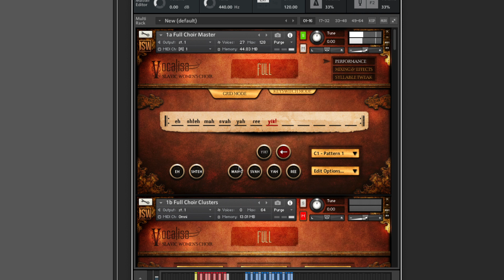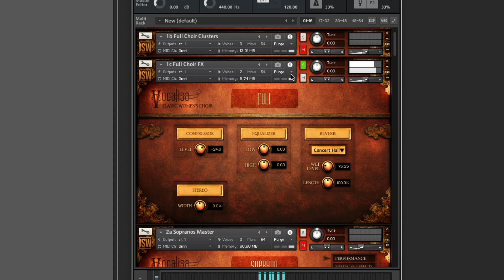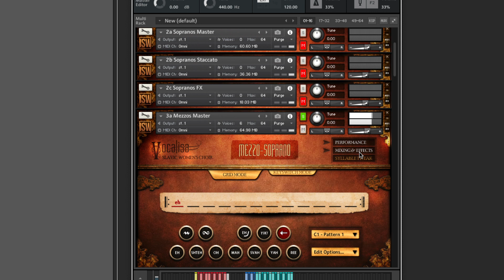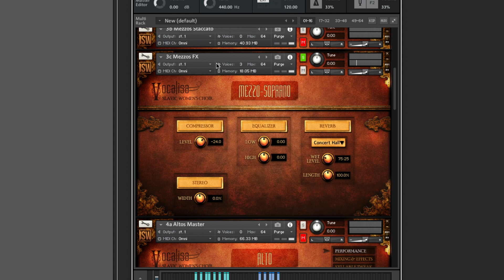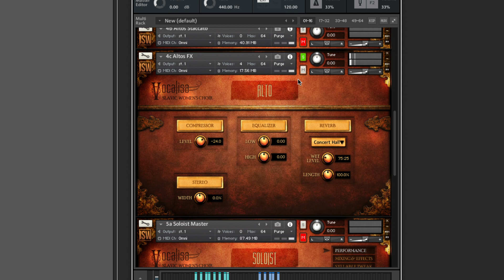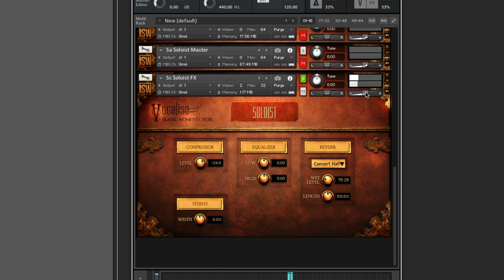Vocalisa by Impact SOundworks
Julian